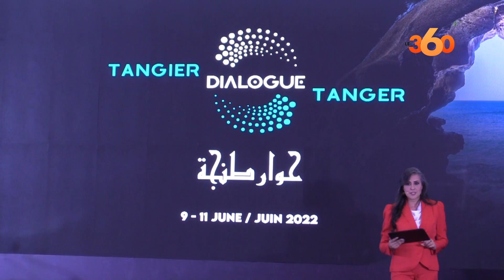انطلاق حوار طنجة حول الأديان بمشاركة شخصيات عالمية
انطلقت بمدينة طنجة، اليوم الجمعة 10 يونيو 2022، أولى جلسات "حوار طنجة" حول الأديان وسط حضور عربي ودولي رفيع المستوى.
 وتحدث ناصر بوريطة وزير الشؤون الخارجية والتعاون في كلمة له في الجلسة الافتتاحية، عن دور المغرب كفضاء للحوار والتعايش بين الثقافات، معتبرا أن مثل هذه اللقاءات تعد من بين اللقاءات "الهامة جداً والتي يحتاجها العالم".
 وأكد بوريطة أن المغرب تحول بفضل هذه الملتقيات العالمية لموعد منتظم لدراسة جميع نقاشات الحوار والسلم، مبرزا أن المملكة لها دور فعال في التصدي للعنف والإرهاب.